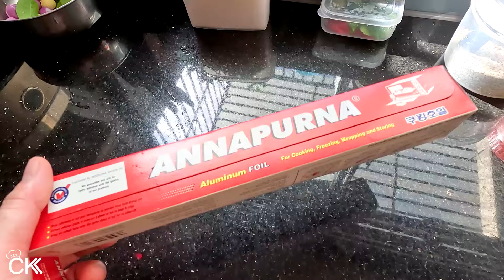CÁCH LÀM GÀ HẤP MUỐI THƠM NGON NGỌT THỊT (KHÔNG HƯ NỒI) - CKK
Chia sẻ công thức và cách làm gà hấp muối thơm ngon tại nhà. Do hấp bằng muối nên thịt gà ăn dai và giữ nguyên được vị ngọt rất hấp dẫn.

♨ CÔNG THỨC GÀ HẤP MUỐI NGON:
 - 1 con gà 2kg
 - 400g muối hạt
 - 100g rau răm
 - 5 cây sả, 4 cây hành lá
 - 2 củ hành tây
 - 7 củ hành tím, tỏi
 - 1 nắm lá chanh
 - Giấy bạc
 - Gia vị ướp gà: 20g muối tiêu, 1mcf ớt khô, 1mcf bột nghệ, mỡ gà

♨ CÁC BƯỚC THỰC HIỆN MÓN GÀ HẤP MUỐI:
(00:00) Giới thiệu
(00:18) Công thức
(02:12) Ướp gà
(02:46) Sơ chế nguyên liệu
(02:59) Thắng mỡ gà
(04:18) Chuẩn bị hấp gà với muối
(05:46) Làm gà hấp muối
(06:26) Chấm gà hấp muối
(07:52) Gà hấp muối đã chín

CKK chúc các bạn làm MonGa GaHapMuoi thành công!